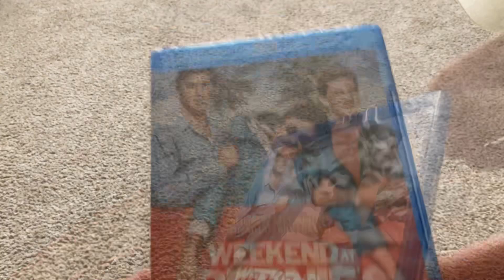Weekend at Bernie’s Blu-ray | 1989 | Unboxing with Blu-ray Menu | No Commentary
A quick unboxing of the Weekend at Bernie’s Blu-ray with Blu-ray Menu Preview | 1989 | 20th Century Fox | Release Date May 06, 2014

- No Commentary

Audio:
Background Music
Back to the 80s by ROVADOR

Image:

Weekend at Bernie’s screenshot in Opening Thumbnail from Weekend at Bernie’s Blu-ray